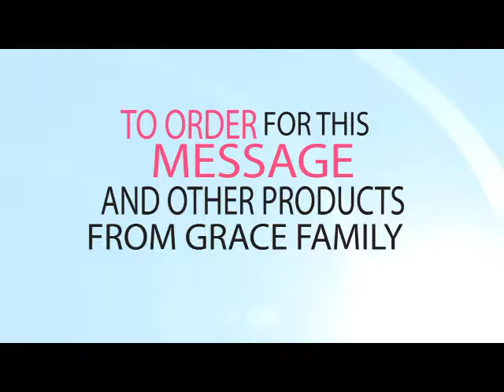ADVANCEDAY 2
Season Of Grace Continues with The latest Teaching series by Rev. Fr. Patrick Henry Edet. These REVELATIONS have the power to CHANGE YOUR LIFE!!